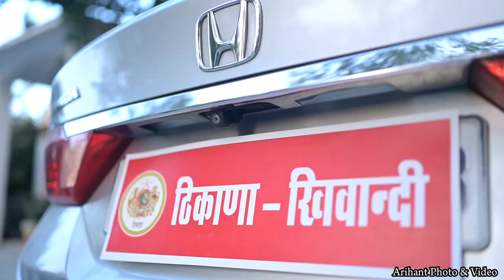Aditi & Dharamveer singh ||Royal Rajput Wedding || Ranakpur ||Rajputana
Experience the grandeur and beauty of a traditional Rajput wedding in this captivating video. From vibrant and luxurious attire to elaborate rituals and ceremonies, immerse yourself in the rich cultural traditions and customs of a Rajput wedding celebration. Get a glimpse of the stunning decor, mesmerizing music, and heartfelt moments that make these weddings a truly unforgettable experience.

▪️Photographer & Film maker
▪️Power behind the image
▪️Specialized in pre-wedding
▪️Available Across globe